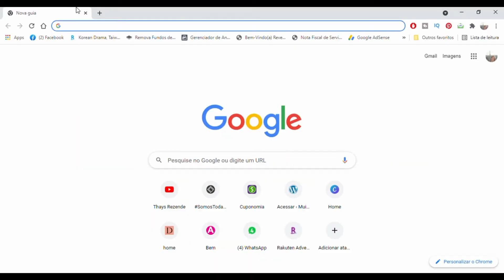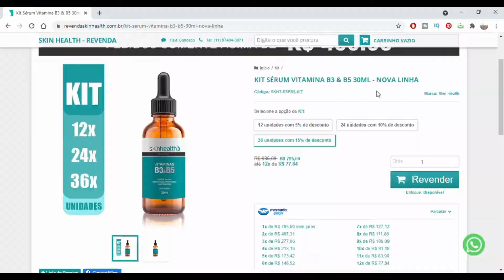REVENDA SKIN HEALTH E CONSIGA RENDA EXTRA COM COSMÉTICOS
REVENDA SKIN HEALTH E CONSIGA RENDA EXTRA COM COSMÉTICOS - descubra neste vídeo como você pode ganhar um dinheiro extra e ter 100% de lucro.

➜ GLAMBOX - São caixas de assinatura de produtos de beleza.
ASSINATURA ANUAL -DESCONTO DE R$80,00 + GIFTS (todo mês muda o brinde)

Compre com Desconto usando cupons de desconto CUPONOMIA na minha LOJINHA AVON
Se você quer se tornar uma Representante da Beleza AVON para aumentar sua renda, ou para comprar com descontos (que vão de 15% a 40%) – clique neste
Depois que você efetuar as primeiras compras e pagar os boletos, nós duas ganharemos pontos e MUITOS prêmios no programa MEU MUNDO AVON.

➜ SKIN HEALTH COSMÉTICOS – para COMPRAR os produtos da marca com desconto acesse e use o cupom THAYS15OFF.